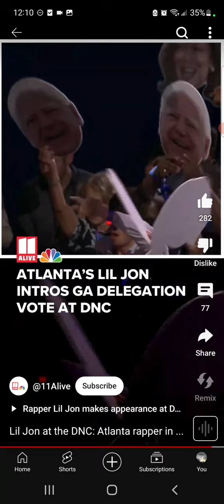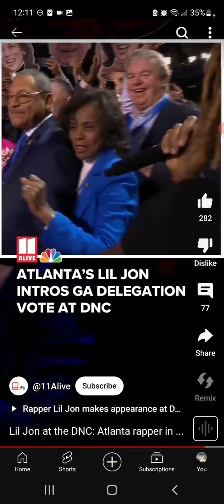Test run #2 This time lil jon "turn down for what."